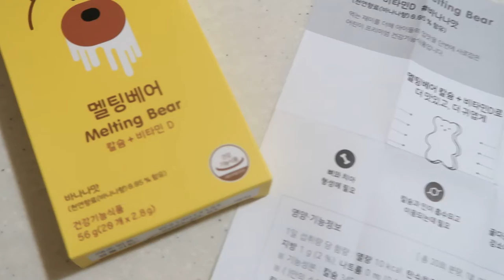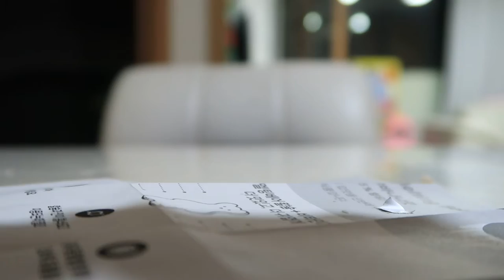아기비타민D + 아기칼슘제 멜팅베어 귀여운 곰돌이모양 과연 아이들이 잘 먹을까요?~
4살 첫째는 엄청 잘 먹고
2살 둘째는 처음에는 뱉었답니다 ㅎ
두번째 시도는 성공~^^

저도 먹어봤는데 맛이 나쁘지않더라구요 ㅎ

비싼감이 있지만, 아이들의 건강을 위해서라면 !!^^